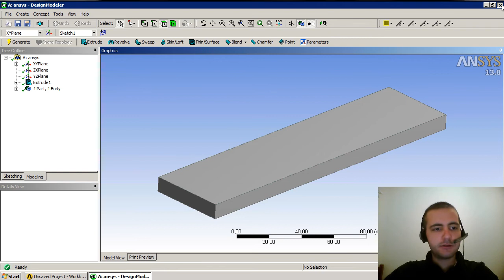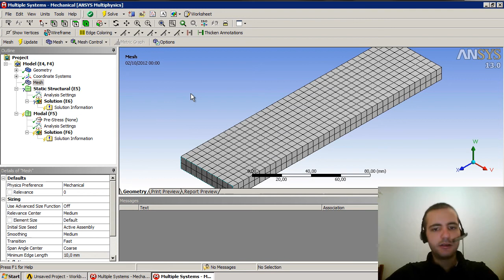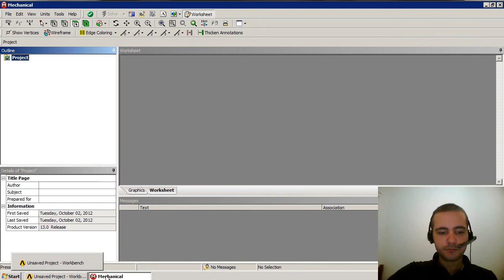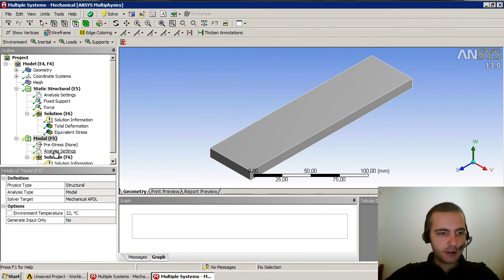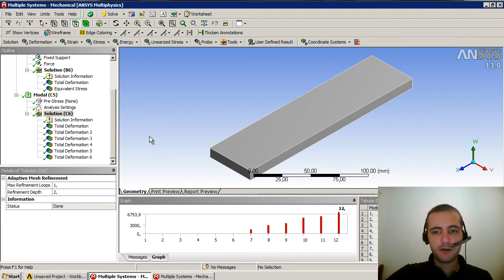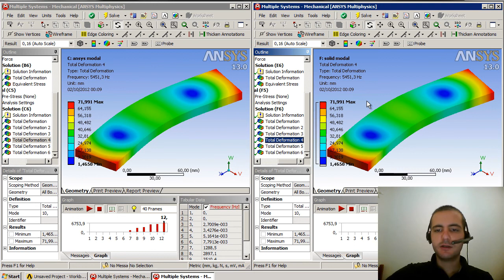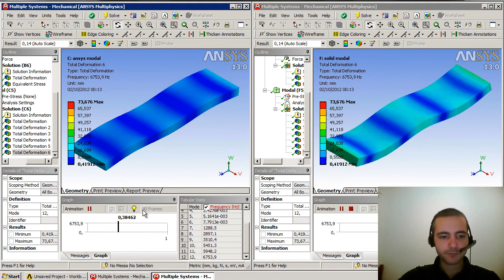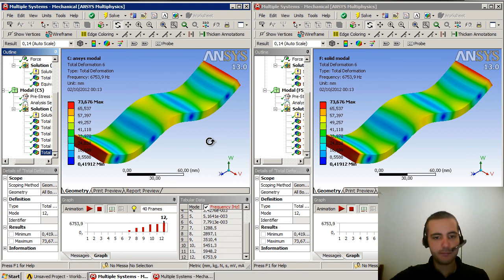Tutorial Ansys - 009 - Comparação de geometria criada no Ansys com uma criada no SolidWorks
Neste vídeo faço a comparação de uma geometria criada no Ansys com uma criada no SolidWorks, será uma análise modal e uma análise estrutural estática, varias consideração são feitas no decorrer do vídeo.

Para terem acesso a todos os exemplos mostrados nos vídeos basta seguirem o procedimento do vídeo abaixo:

Quer contribuir com a qualidade do vídeos postados e aumentar a frequência de envio?
Então adquire o material, assim você aprende muito mais e contribui com toda a comunidade que não encontra materiais e cursos acessíveis de Método de Elementos Finitos e sobre o Ansys